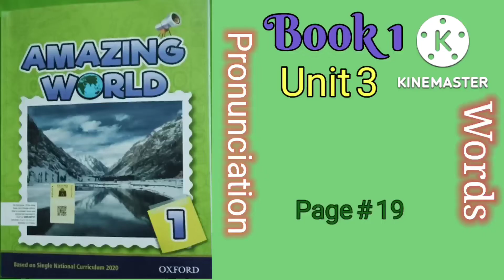Amazing World 🌍 Book 1 Oxford/Class1 Amazing World Oxford/page#19/helpful for teachers & parents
amazing World Book 1 Oxford
class1 Amazing World Oxford
Unit 3
keeping ourselves clean
words Pronunciation Helpful for Teachers and Parents for studies of their kids

educational video
science activities